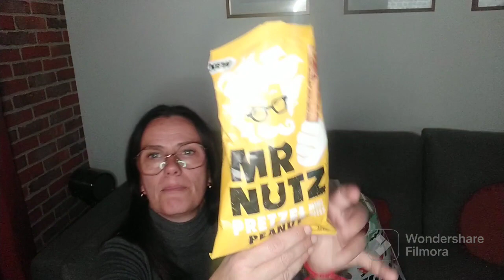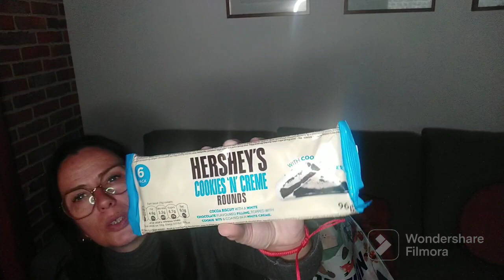Haul Action acte 3 🤪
Et de 3 pour ce Haul Action 🤪

Bon visionnage 😉😘